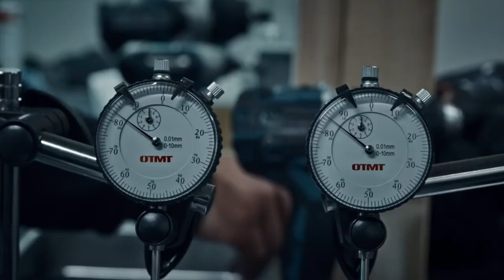MOTOCROSS MOTIVATION!! 2021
Motocross motivation!!